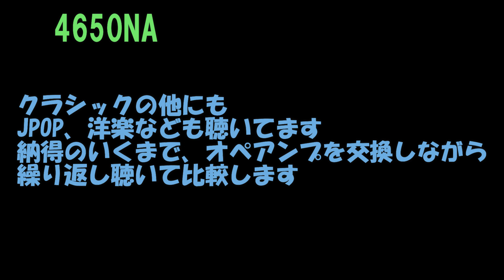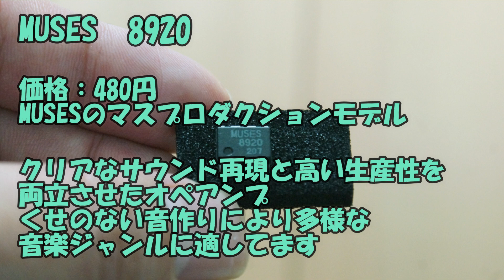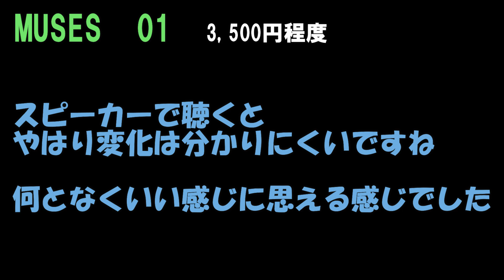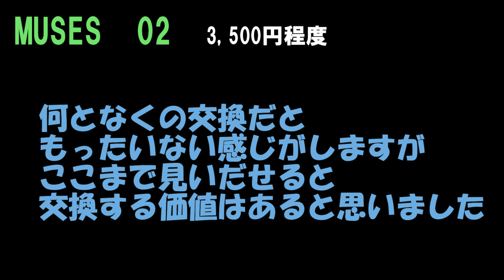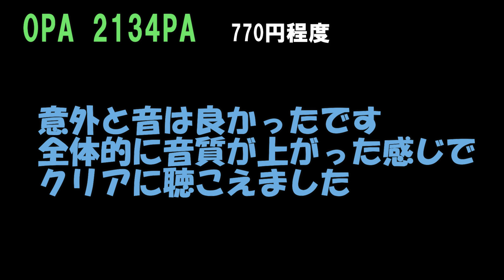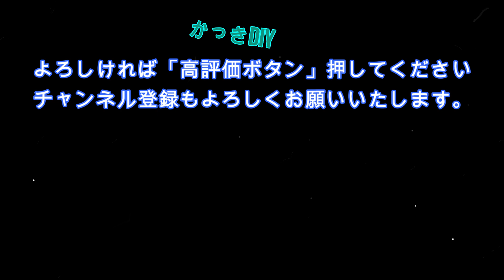数種類のオペアンプを交換して音質を聴き比べてみた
USB DAC（ヘッドホンアンプ）のオペアンプを交換して、音質を聴き比べてみました。
オペアンプの交換方法も解説しております。
PCスピーカーとヘッドホンを使い音質を聴き比べております。
あくまで素人によるものですので、ご了承ください。

仕様機材
・USBオーディオDAC：DN-82850
・BOSEスピーカー　companion2
・AKG　K701
・ゼンハイザー（SENNHEISER）HD700

オペアンプ
・MUSES 8920
・MUSES  01
・MUSES 02
・OPA 2134PA

・4650NA(既存)

オペアンプ#オペアンプ交換#オペアンプ比較